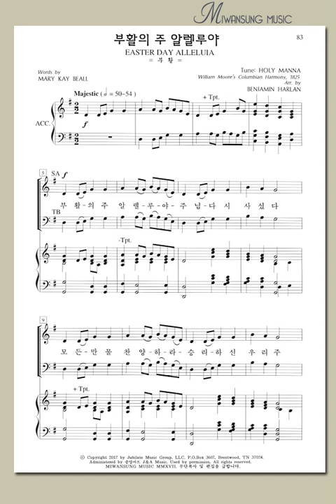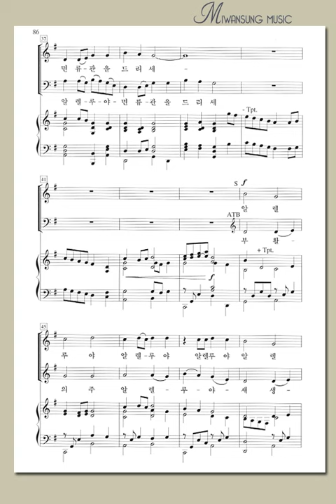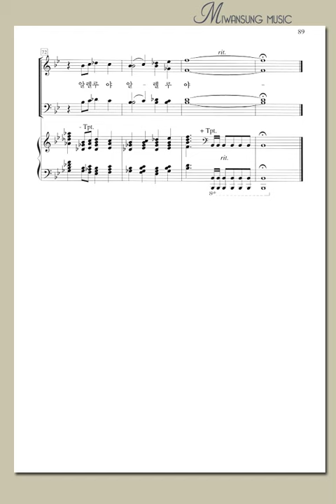하이라이트25집 / 부활의 주 알렐루야 / 알토파트